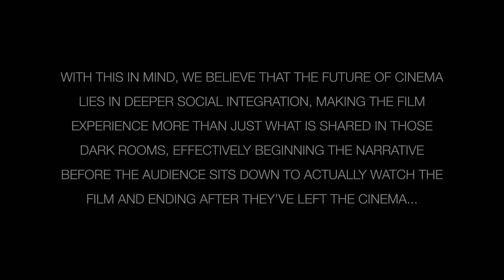FINAL. Future Cinema Unit.